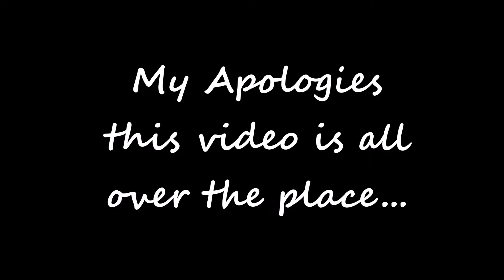Shopping for my trip oh and Dior Foundation